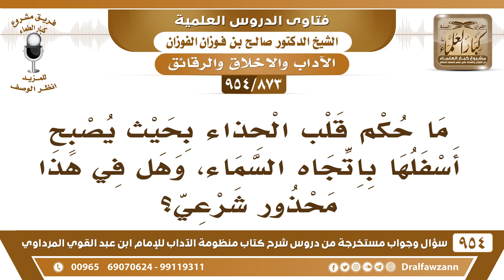[873 -954] ما حكم قلب الحذاء بحيث يصبح أسفلها باتجاه السماء؟ - الشيخ صالح الفوزان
-[873 /954] السؤال: ما حكم قلب الحذاء بحيث يصبح أسفلها باتجاه السماء، وهل في هذا محذور شرعي؟
الجواب: فيه كراهية النفوس تكره هذا، وربما يكون فيه قذر ووسخ، والناس يكرهون هذا، هذا من ناحية، الناحية الثانية أن بعض المُخرِّفين يعتقدون في قَلْب الحذاء أنه يدفع عنهم العين، ولذلك يُعلقون على أبوابهم الأحذية مَقلُوبَة من أجل دفع العين، هذا اعتقادٌ باطل، هذا شرك –والعياذ بالله-.
للاشتراك في قناة الشيخ صالح الفوزان
سؤال وجواب من شرح منظومة الآداب ( 945 ) مقطع

للاستفسار والإقتراحات والدعم
رئيس الفريق
لمشروع كبار العلماء